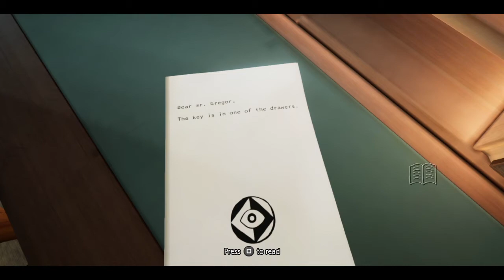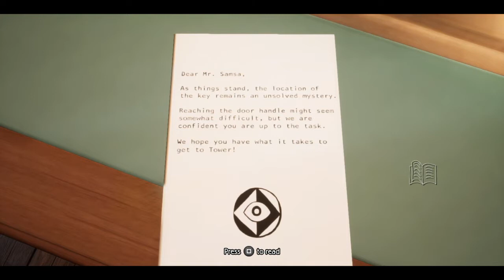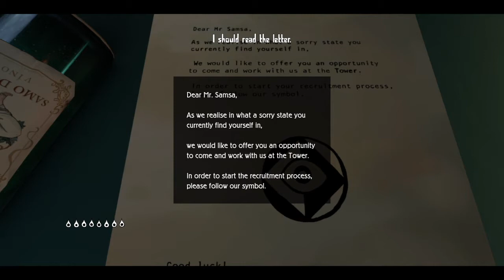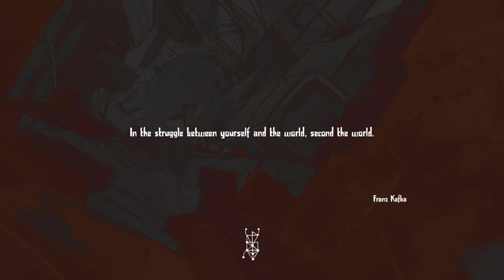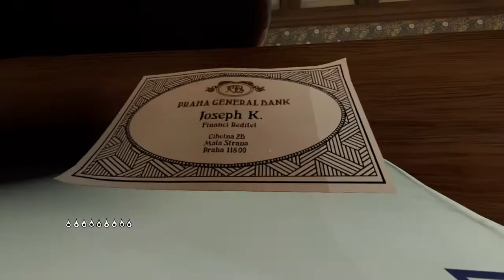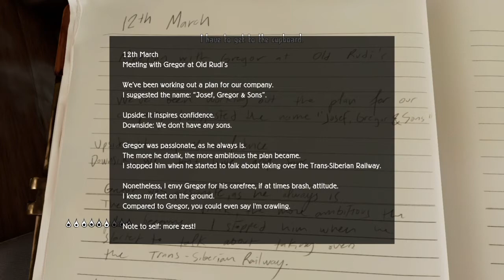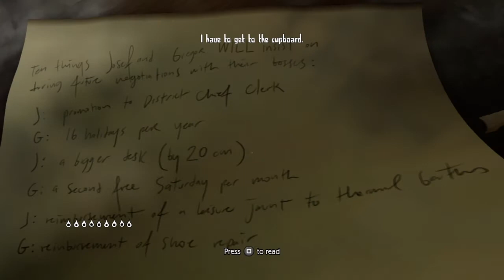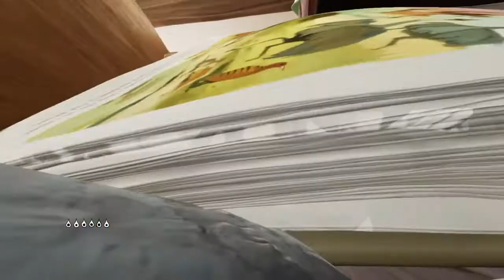Lets Play Metamorphosis (1) - A Bug's Life but make it Kafka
Waking up from weird dreams, our protagonist Gregor Samsa feels a little off. Apparently, he has turned into a bug. To make matters worse, his best friend Joseph, who might be able to help Gregor, is in trouble with the law! Maybe the mysterious TOWER that offers jobs to people turned bugs and might even help turning Gregor back again will be the solution. But how to get there when you’re tiny?

This game by Ovid Works is an indie puzzle game inspired by Kafka’s stories “Die Verwandlung” and “Der Prozess”, both taking slightly surreal, existential fears and placing them right in the middle of the lives of ordinary people.

Also, here are Kafka's works (free, because these are public domain), in case you want to take a look. I totally missed the part where Josef's story is basically "Der Prozess" but I will get into that in the next episode